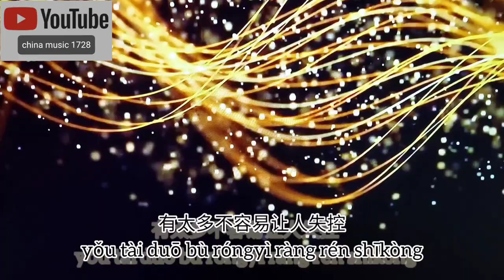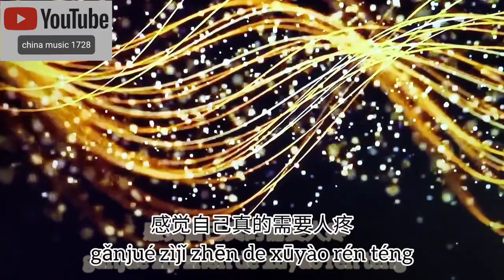这一路 _ Zhè yīlù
这一路
Zhè yīlù

炎热的风我却很冷
繁华的城心很沉重
夜晚的天月色朦胧
孤独的心情有谁能懂
人海之中人潮汹涌
风雨之中不见彩虹
我的天空乌云聚拢
不知道明天何去何从
这一路真的越走越痛
有太多不容易让人失控
受伤的心灵就像寒冬
安静的夜里难以入梦
这一路真的越走越冷
感觉自己真的需要人疼
望着天空眼角已泛红
低下头谁来解我伤痛

🙏 Thanks / 谢谢🙏